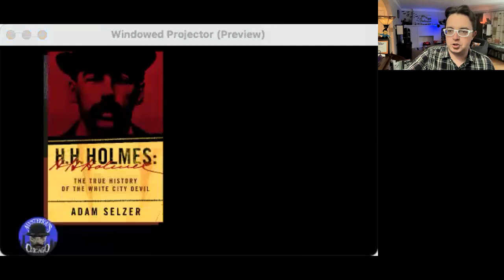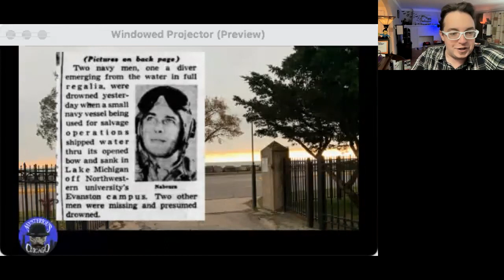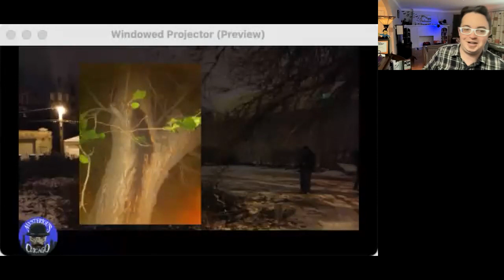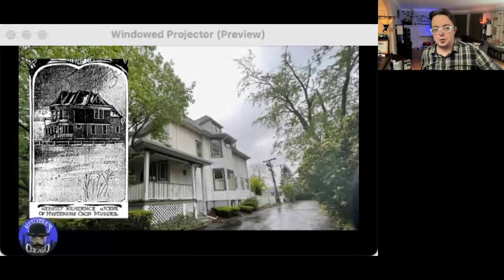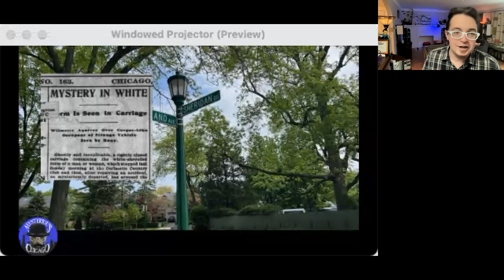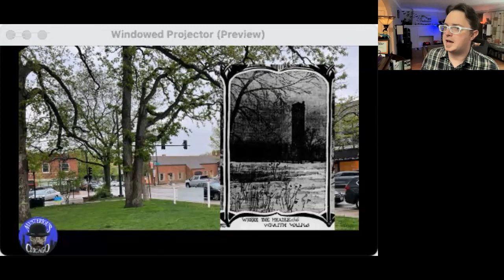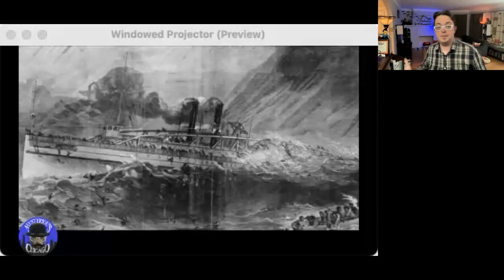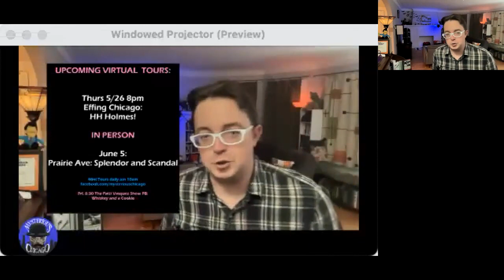Ghosts of Northern Chicago with Author Adam Selzer